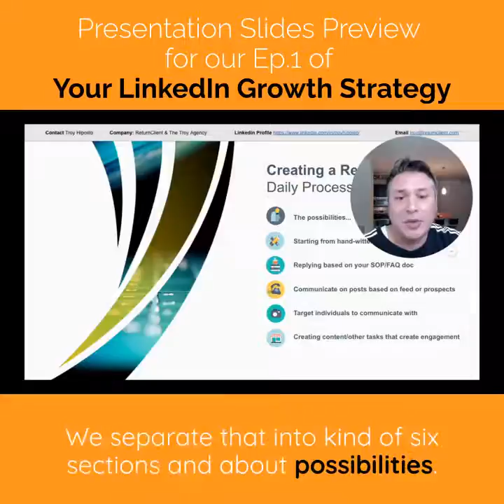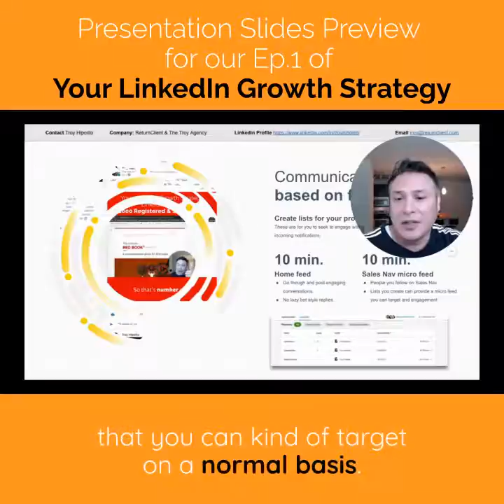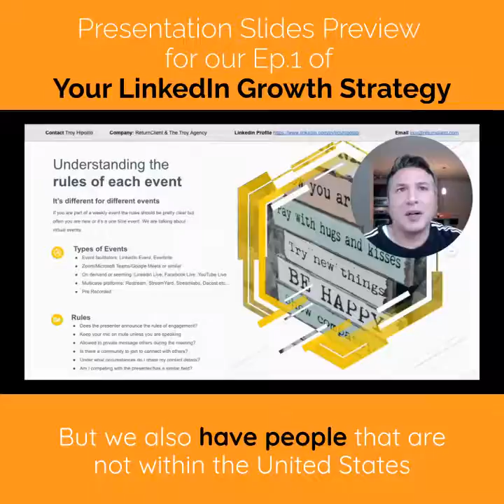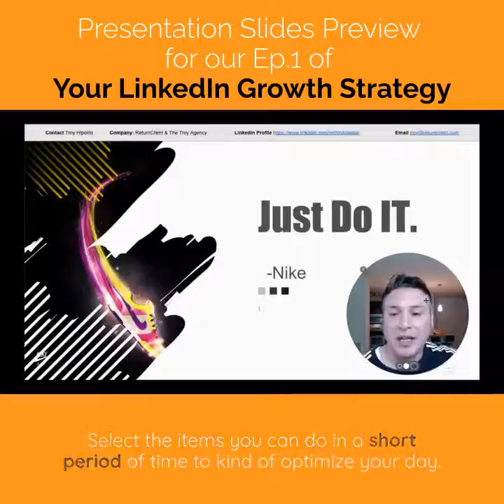Presentation for our LinkedIn Growth Strategy Event Ep 1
Quick view of the presentation slides for Ep 1